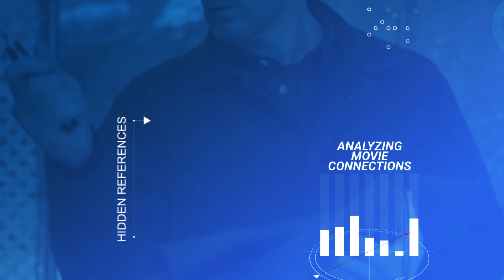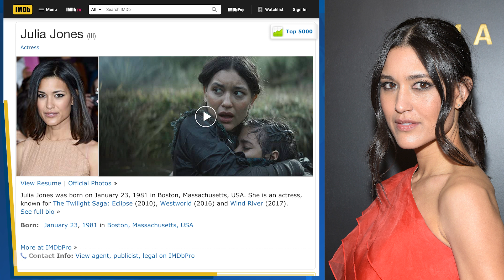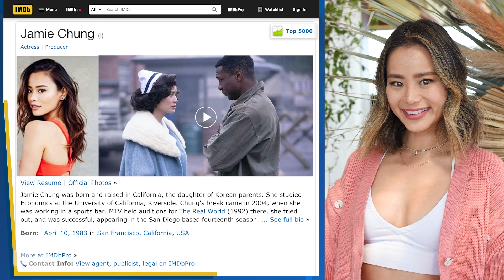Everything We Know About "Dexter: New Blood"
Get your plastic wrap ready... 🔪 Here's everything we know about “Dexter: New Blood” from the latest trailer and July's Comic-Con @ Home panel.